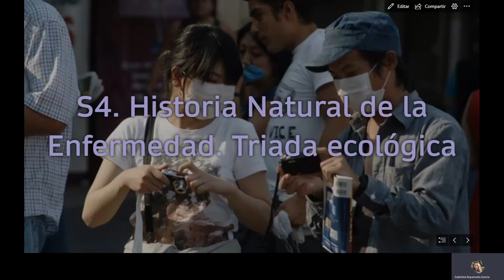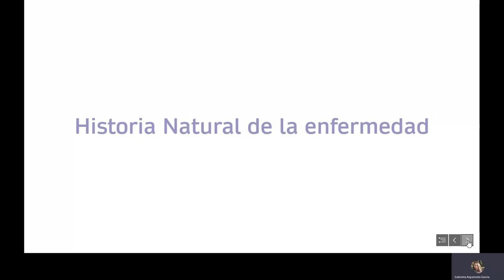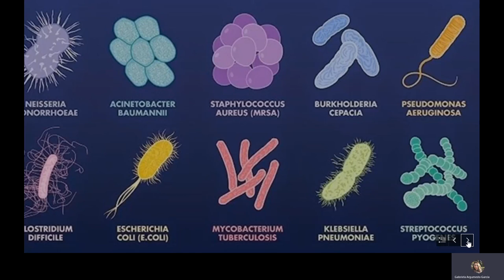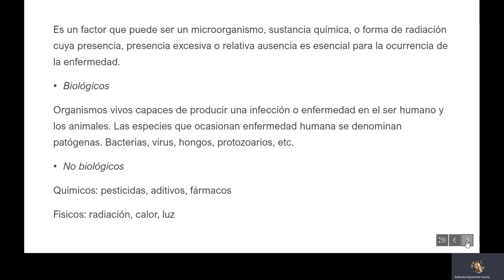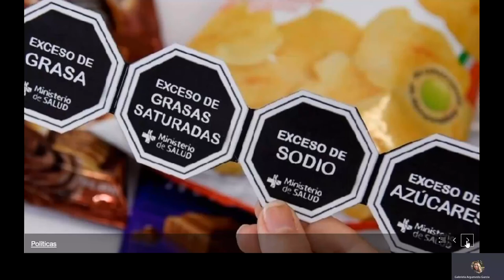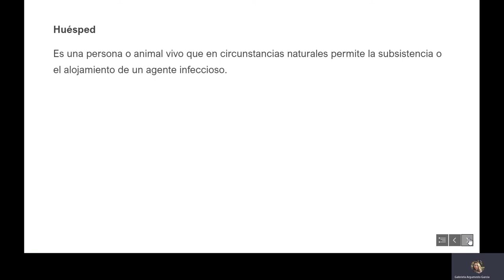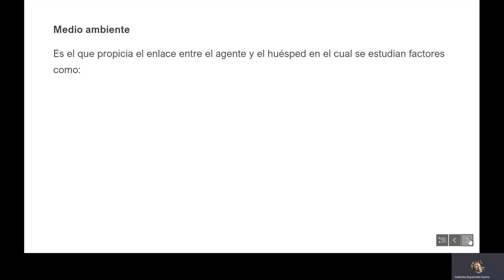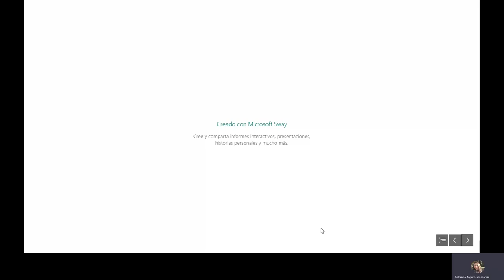Triada Ecológica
Se presenta la Triada Ecológica que se explica en el modelo de Historia Natural de la Enfermedad.
Ciencias de la Salud I